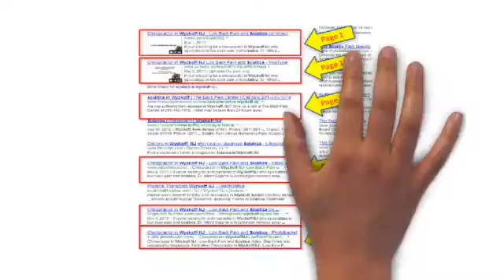Internet Marketing Company Beacon NY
Are you searching for an internet marketing expert who can help you get found on page one of Google? Not just for your town, but for the neighboring towns as well? Would you like to saturate those pages with multiple listings? We can help.